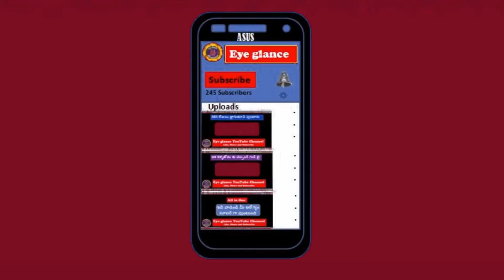k3 in Telugu web motion poster||Svj Creative studios||A.S.R.MOHANA RAO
It is about a web movie Teaser in Telugu. Based on real incidents
Produced by R. Baskhar Reddy
Written and Directed By
Aditya Vamshi

Presented by Eye glance You Tube Channel

 All about Telugu entertainment videos is a YouTube channel, where you will find education, comedy